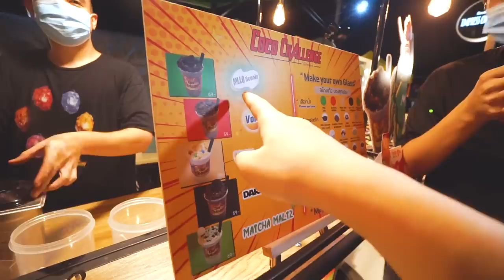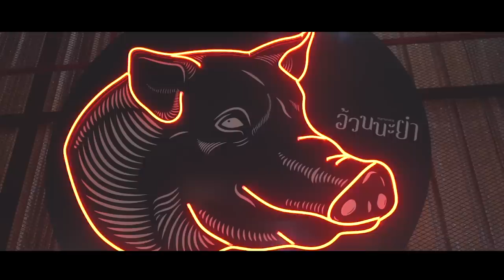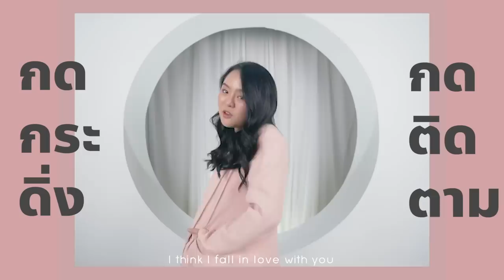ตลาดนัดเปิดวันแรก!!! ตะลุยกินให้ยับก่อน 4 ทุ่ม!!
ตลาดนัดเปิดแล้วทุกคน!! หลังปิดกักตัวมานาน
วันนี้โมจะพาไปตะลุยกิน ไปดูว่าตลาดรูปแบบใหม่เป็นยังไง และสิ่งสำคัญที่สุดก็คือ...กินให้ยับเลยจ้าาาา เก็บกดมานานมาก555 ไปดูกันเลย